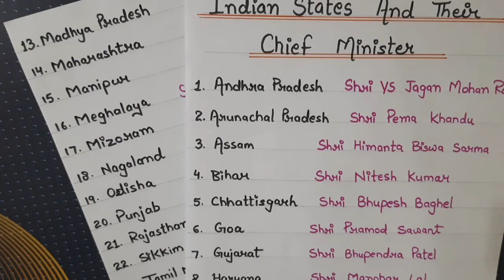Chief Minister GK | Chief Minister Of All States Of India 2022 | Chief Minister GK Questions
In this video of chief minister GK you will see chief ministers of all all states of India in the year 2022. This chief minister gk questions video will help you in various competitive exams.  This is the most updated video on chief minister GK.

About Channel
On this channel you get GK related quiz and exercises that will increase your general knowledge and will help you in different competitive exams.